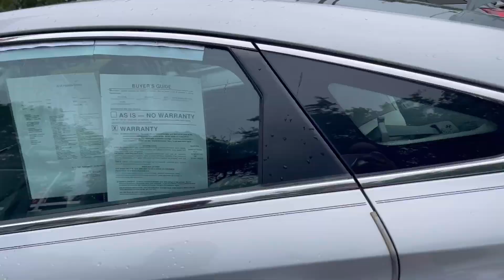Car shopping day #2 trying to find a car after hurricane